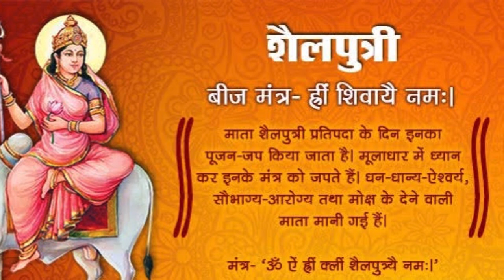शारदीय नवरात्रि 2023:नवरात्रि के पहले दिन माँ शैलपुत्री की कथा पूजा मंत्र भोग उपाय॥navratri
First day of navratri
Mata shailputri
Maa
Maa Shailputri
Navratri ka pehla din
Puja
Pooja

Fair a use permitted by copyright statute that might otherwise be infringing.